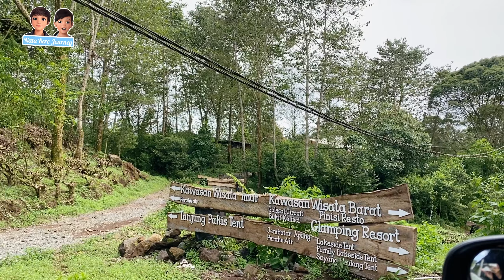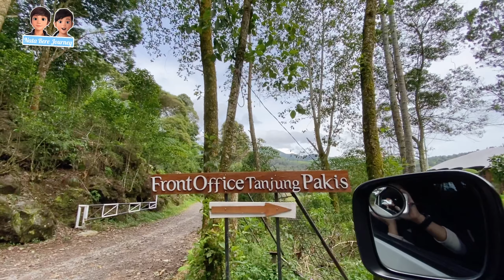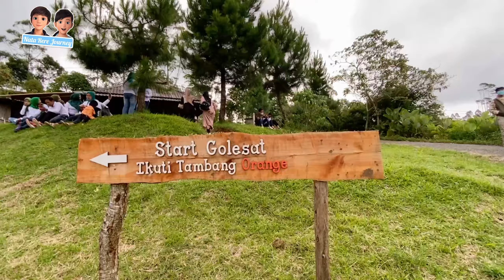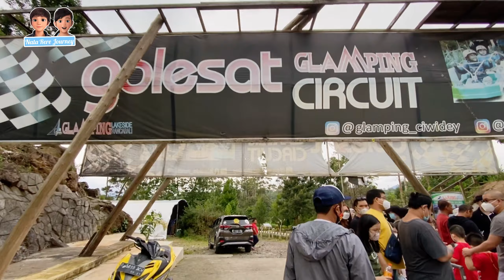Glamping Lakeside Rancabali tempat glamping keren di Ciwidey Bandung